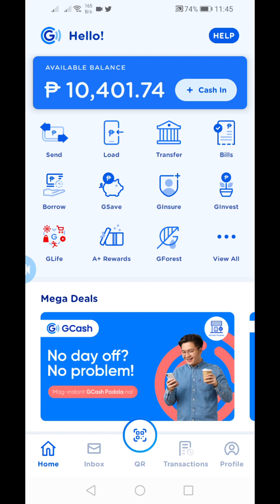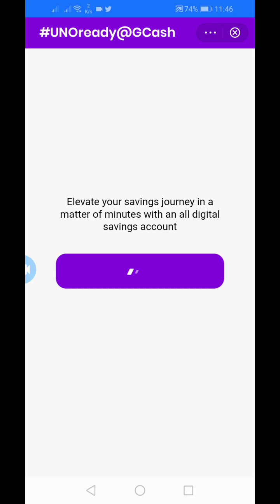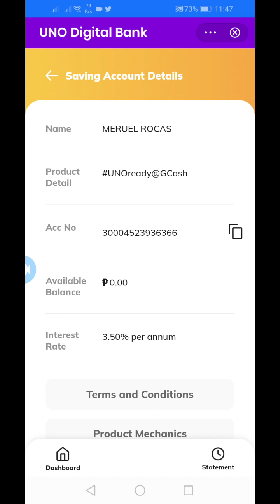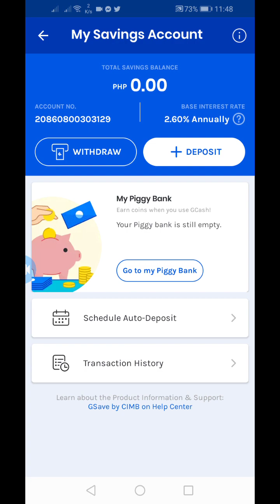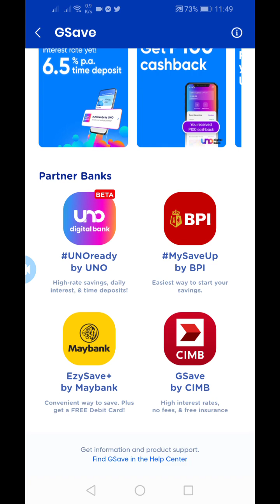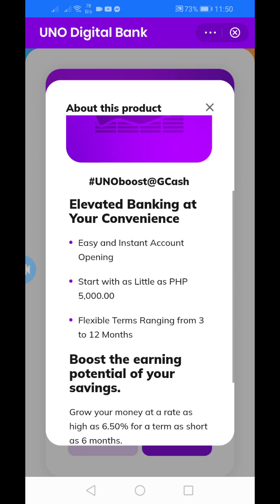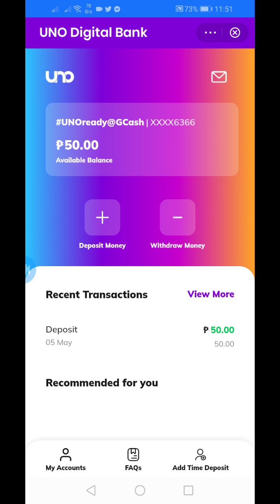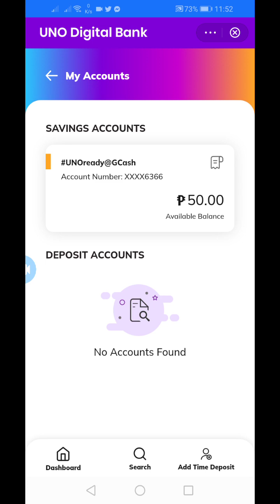Uno Digital Bank Savings for Investment Part 1 | GCash GSave | Savings to buy a PSE stock | Review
I opened Uno Digital Bank Savings account for Investment. My strategy is to save and save a little or extra portion of my money and accumulate it together with the total interest gain on the daily basis. The main reason for saving is to be able to buy additional stock to my GStocks Ph Portfolio.